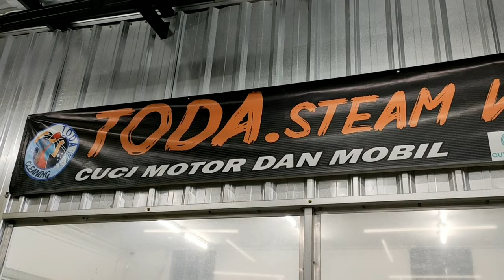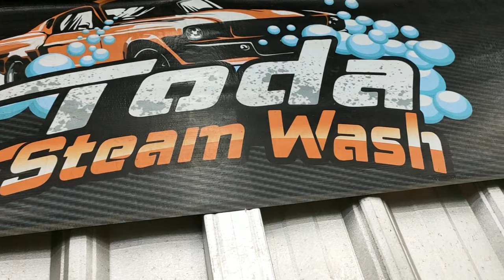Honda Jazz GK5 Karbon modifikasi | Black Edition eps. 2 | Racinglook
Sekilas Modifikasi yang ada pada Honda Jazz RS 2018 warna hitam ini, terlihat seperti modifikasi Simple Racinglook pada umumnya,
tapi kalau kita amati lagi, ternyata GK5 satu ini sudah full karbon,
yaps meski full karbon disini artinya bukan semuanya memakai karbon, namun dari segi eksterior dan interior mobil sudah di penuhi dengan bahan karbon kevlar...

wah teman-teman pasti penasaran kan ?? modifikasinya dan perubahannya apa aja??
untuk itu tonton sampai habis yaa ..
Tidak lupa pula kami Doakan agar teman-teman semua selalu di beri kesehatan lahir batin dan lancar rejekinya..
Mohon maaf bila ada salah kata atau sikap yang kurang pantas..

ok teman- teman, selamat menonton yaa...